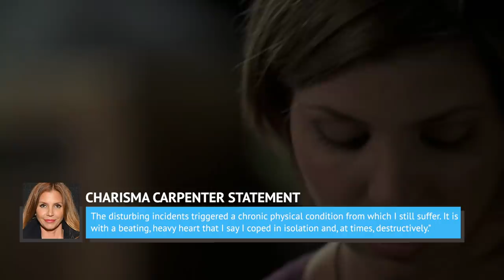Buffy Star David Boreanaz Speaks Out Amid Joss Whedon Allegations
In light of Ray Fisher’s allegations of Joss Whedon’s toxic behavior on the set of Justice League, former Buffy the Vampire Slayer actress Charisma Carpenter spoke out to talk about Whedon’s behavior on the set of the show. Carpenter says that Whedon was abusive and was particularly harsh to her after she got pregnant, which finally ended in him firing her. Now, Buffy star David Boreanz has spoken out in defense of Carpenter, and he is far from the only one. Let’s take a look at the details of Buffy star David Boreanz speaking out amid the allegations against Joss Whedon.